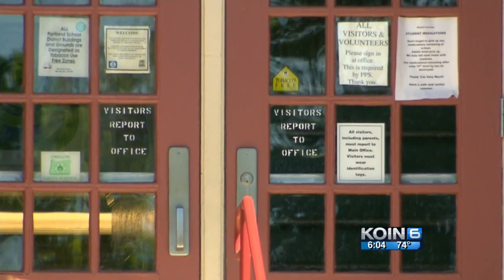Kaine Horman on Kyron, Terri, life after 5 years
It’s been five years since second grader Kyron Horman disappeared from Skyline Elementary School. To mark the anniversary, his father sat down with KOIN 6 News to discuss what’s changed since that day.